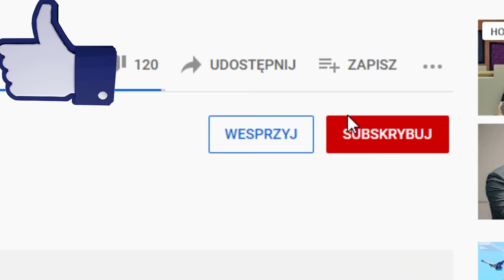BIEDNY DO BOGATEJ OSOBY w Brookhaven...